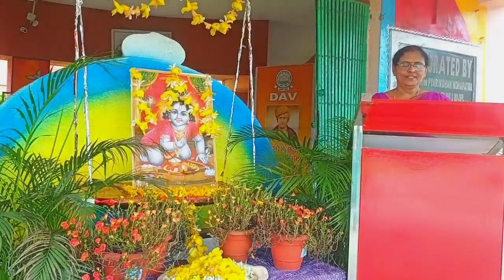ଜନ୍ମାଷ୍ଟମୀ ଉତ୍ସବ ୨୦୨୧ || ଡିଏଭି ସାବିତ୍ରୀ ଜିନ୍ଦଲ ଉଚ୍ଚ ବିଦ୍ୟାଳୟ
Song Owner
Song : Kanha Re Kanha Lagana Tu Ranga Lagana Singer : Namita Agrawal Lyrics : Arun Mantri Music : Baidyanath Dash Starring : Anubhav, Sunita & Group Choreographer : Sripadma DOP : Rintu & Narendra DI, Graphics & Editing : Chandan Panda Director : Abhaya Gadanayak Executive Producer : Durga Prasad MakeUp by : Deepak Song Dub At : Sidharth Studio Song Dub By : Muna & Bubu Song Mastering Engineer : Sitaram Agrawal & Swapnajit Sabath Producer : Sitaram Agrawal & Namita Agrawal Music Label : Sidharth Music

Song: Nanda Raja Ra Tiki Pila Album: Nanda Raja Ra Tiki Pila Singer: Ira Mohanty Music Director : Abhijit Majumdar Lyrics: Dr. Nirmal Nayak Video Director: Producer: Sitaram Agrawal Music Label: Sidharth Music

 Any issues regarding this you can contact